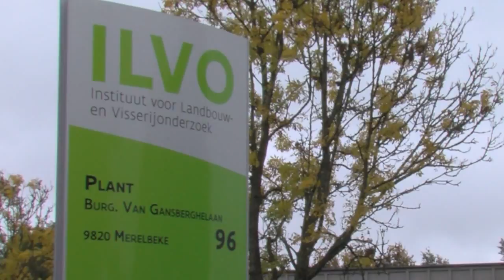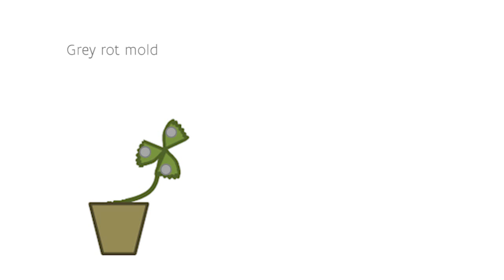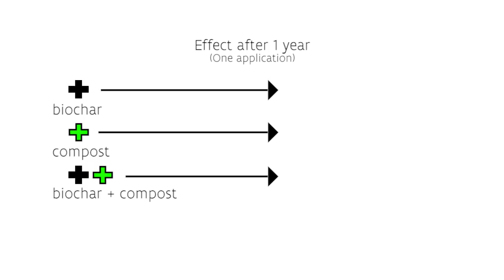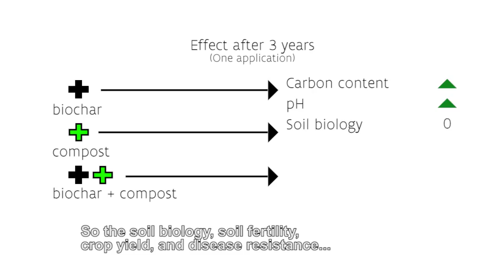Fertiplus EN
Biochar as fertilizer for European agriculture? Yes or no?